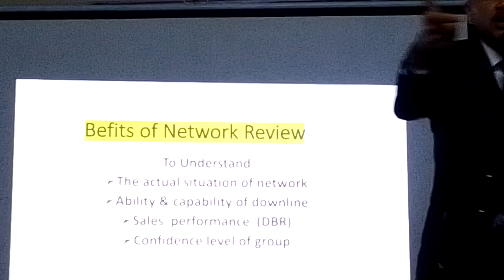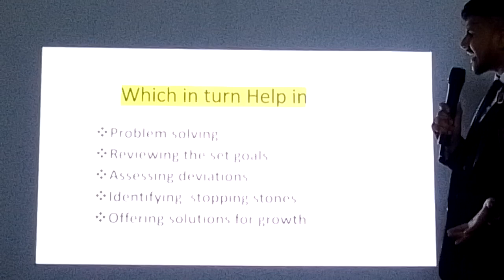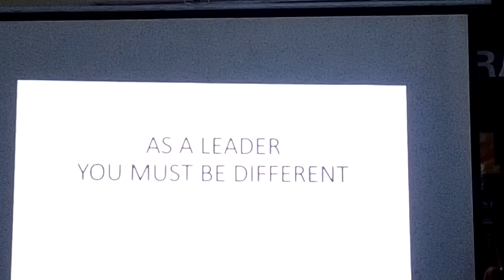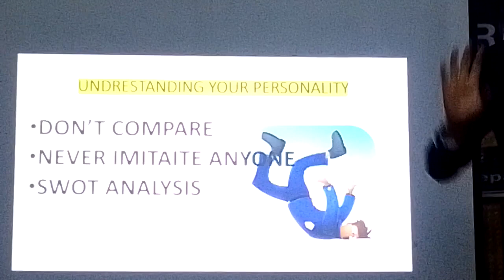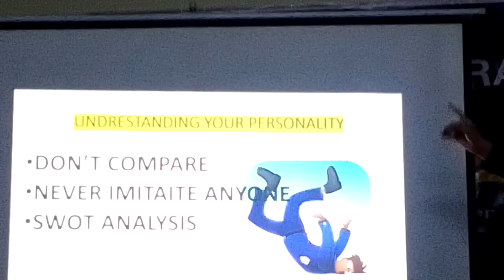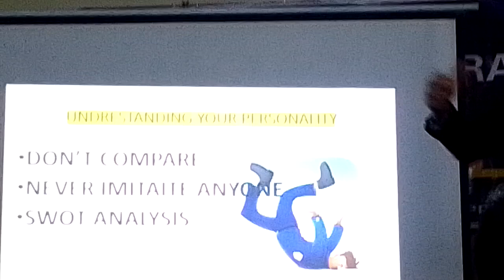Benefits of network review by Khanal Sandip | direct selling training in nepal | WWD|HL|Vestige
In out team we are given you step by step recorded training about direct selling Future, career, benefits you can take form the direct selling business.